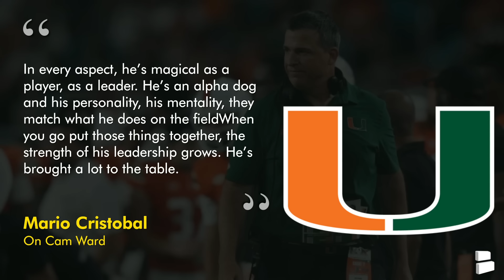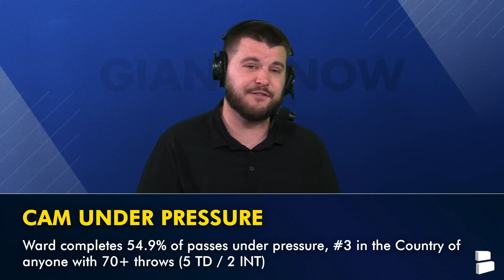NY Giants Named PERFECT FIT For Cam Ward By NFL Draft Expert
New York Giants rumors around the NFL Draft are starting to heat up. ESPN NFL Draft Expert Jordan Reid named Cam Ward as a perfect fit for the NY Giants. Reid wrote, “New York Giants. With the Daniel Jones era likely ending after this season, Giants general manager Joe Schoen and coach Brian Daboll will finally get a chance to draft "their guy" at quarterback.The 6-foot-2, 223-pound Ward provides an exciting package of arm talent, poise and accuracy that the franchise has been seeking for quite some time. Daboll's scheme works best when engineered by a passer who can take advantage of intermediate and deep throws, which have been lacking in New York's offense. The playmaking and mobility of Ward would also help mask a lot of the shortcomings of the Giants' offensive line. Pairing Ward's electrifying playmaking with young star receiver Malik Nabers would give the Giants an exciting offensive core to build around.” NY Giants Now by Chat Sports host Marshall Green shares his thoughts on the latest Giants news and rumors in this video!

Are you a Giants Now Real One? Then share today's video for a free and easy way to help us grow our channel!

Turn on those notifications Giants fans! 🔔

Our Giants website features news and rumors from Bleacher Now, Sports Illustrated, and ESPN!